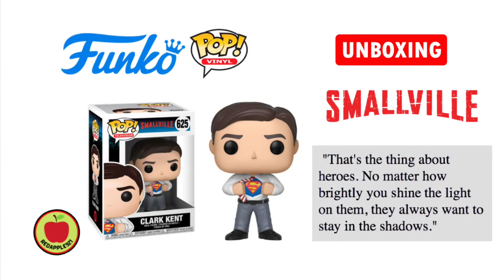Unboxing Smallville: Clark Kent / Superman | Funko Pop